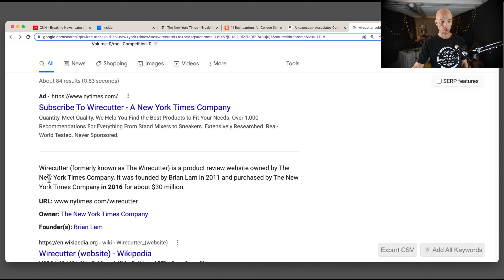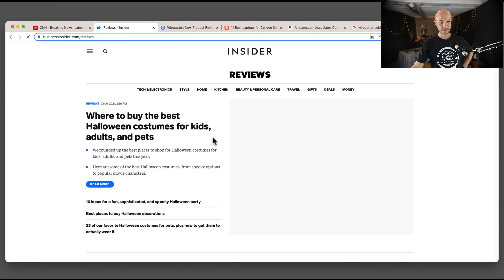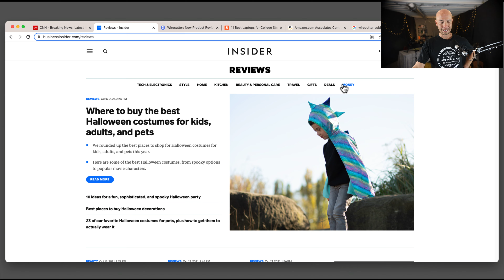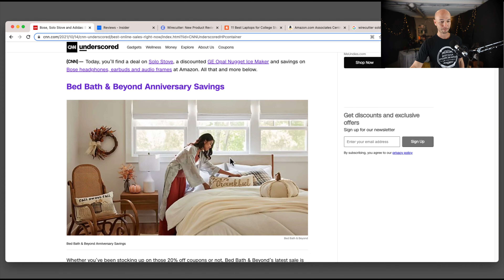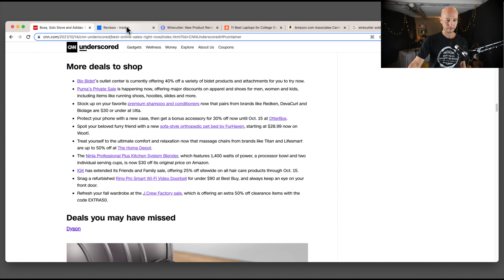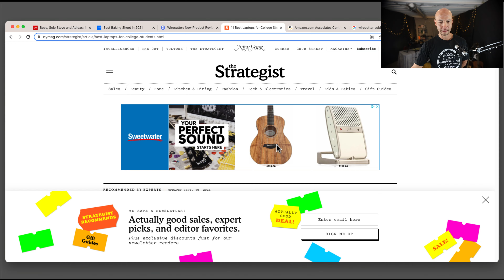Are BIG NEWS Sites TAKING OVER Affiliate Marketing from Niche Authority Sites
Big News websites now have big sections of their site dedicated to Affiliate Marketing. Should we be scared? FREE!

DOUG CUNNINGTON, PMP writes about Affiliate Marketing, Niche Sites, SEO, productivity, project management. His work has been featured all over the web, including Ahrefs, SEMrush, Empire Flippers, Niche Pursuits, Side Hustle Nation, The FI Show and more.

He's a Project Management Professional (PMP, certified in 2008 by the Project Management Institute). From the old, corporate days, and the PM skills come in handy.